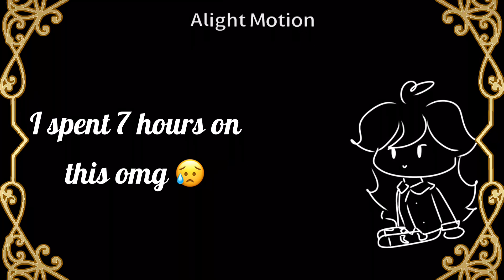Loveit? || Trialed || Short Animatic || 400+ Sub Special!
THANK YOU GUYS FOR 400+ WOOO!

IM SO HAPPY ALL OF YOU GUYS HAVE STUCK WITH ME THROUGHOUT THIS JOURNEY!

Inspired by: @Milkie2

Characters used in order of appearance:

Lennie Acrobie (18-19, They/Them)

Mariano Simons hand (20-21, He/Him)

Fey Acrobie (in the shattered photo, 18-19, She/They)

“Her”/Marie (19-20, She/Her)

(Lennie and Fey are Twins!)

Time taken:
(Almost 8 hours if you include thumbnail making and writing this description)